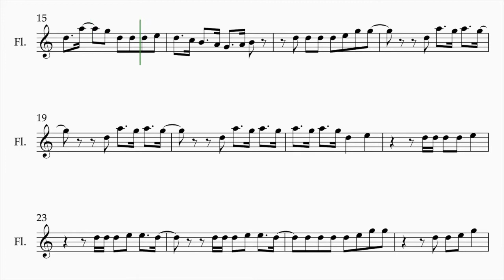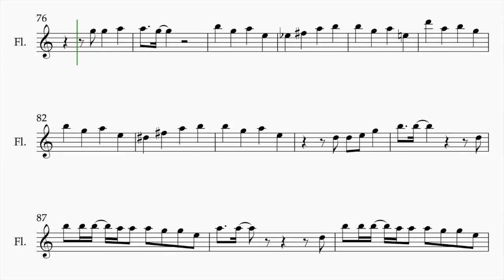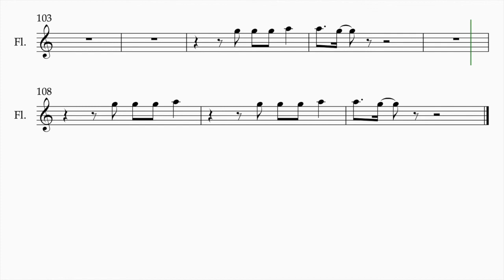TWICE - FEEL SPECIAL - (Sheet Music for Flute/Violin)